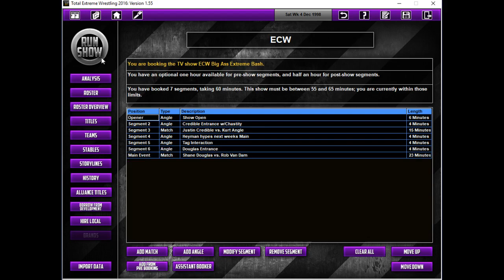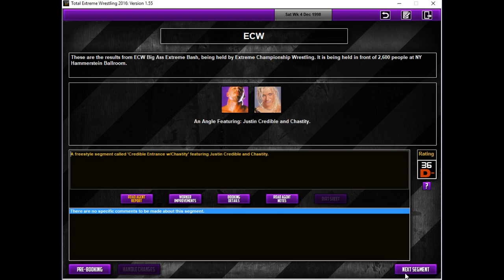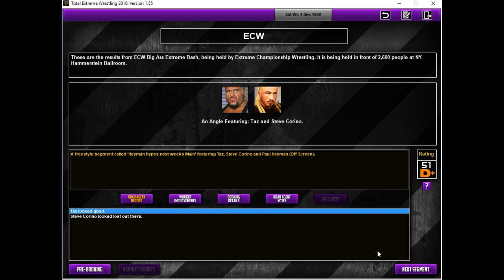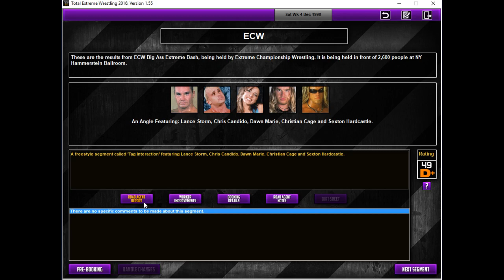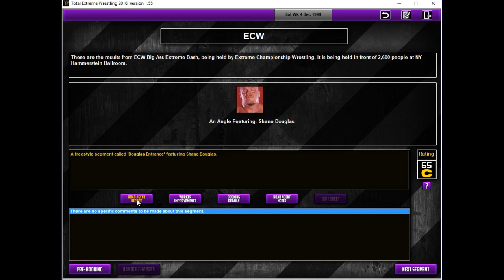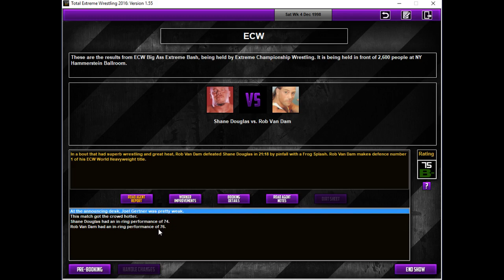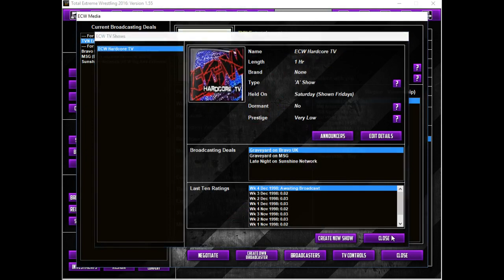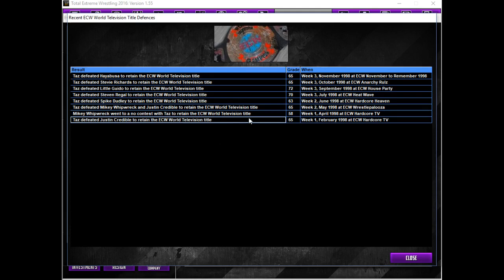TEW 2016 - Extreme Championship Wrestling - Episode 57 - "Big Ass Extreme Bash"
It's the final show of 1998, headlined by RVD vs Shane Douglas.